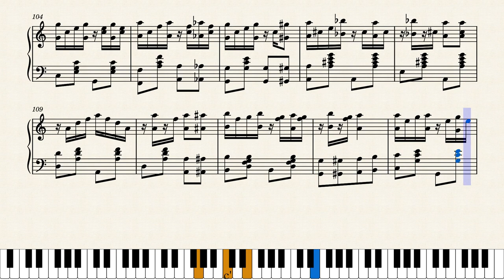Rag Pickers Rag by Robt. J. O'Brien (1904)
On its way to the Mississippi River downstream, the Ohio River flows past the big city of Cincinnati. Here's a "riverfront rag" from Cincinnati, Ohio, published in 1904 by Union Music Co. of Cincinnati.